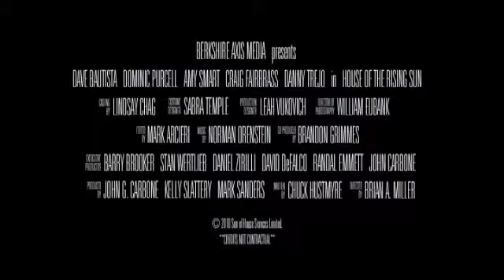House of The Rising Sun Trailer HD